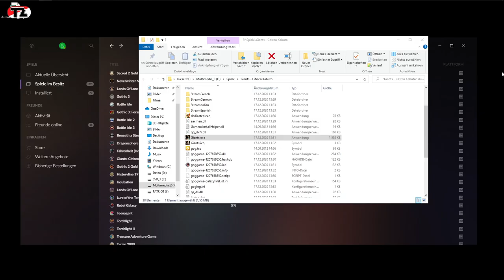Retro: Sacred 1, Sacred 2 oder Giants: Citizen Kabuto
Leider habe ich die Auflösung bei Giants vergeigt, aber das ist beim nächsten Mal anders!

00:00 Sacred 1
23:28 Sacred 2
47:17 Giants: Citizen Kabuto